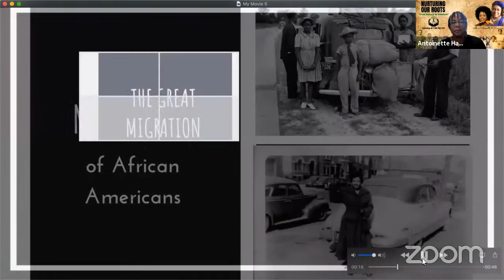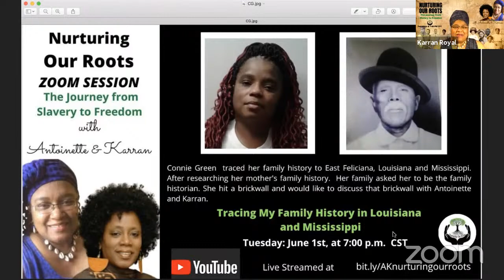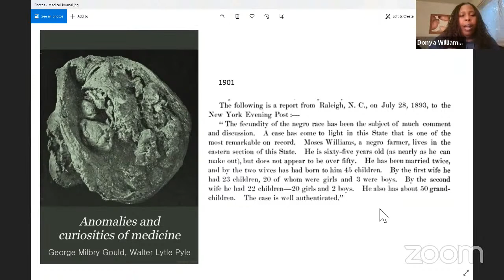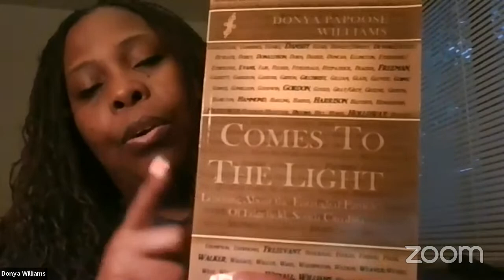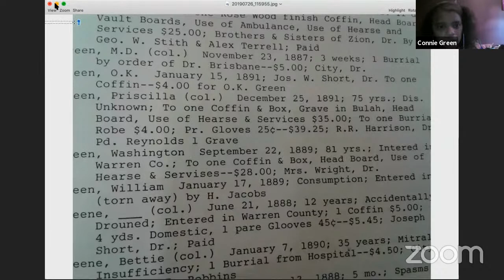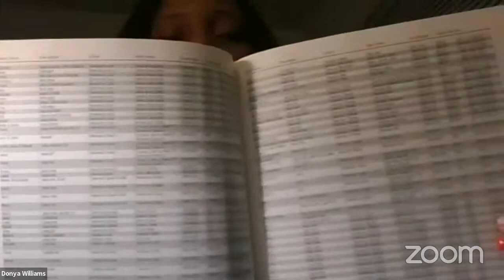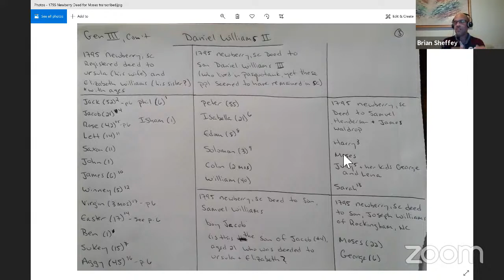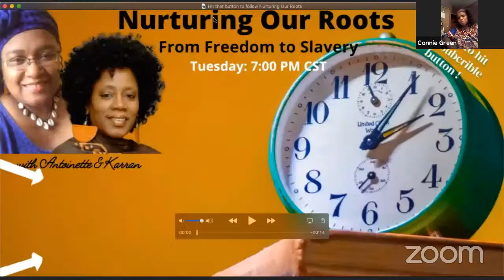Nurturing Our Roots "Their Family Stories and History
Donya Williams & Brian Sheffey, Brian, and a small group of dedicated researchers have found 27 of Moses’ 45 enslaved children – researching their descendants to living people. Brian and Donya will discuss the repositories, records, and documents they used to uncover what is known about Moses’ life to-date.

Connie Green  traced her family history to East Feliciana, Louisiana and Mississippi. After tracing her mother's family history, she was elected as the family historian. She will share her finding with Antoinette and Karran.